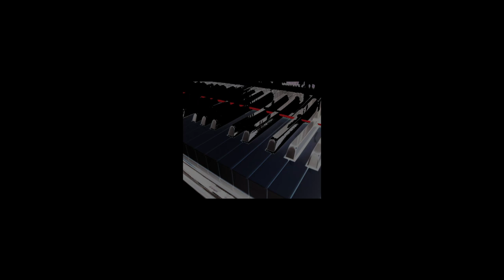How to Play a FUN Boogie Woogie Left Hand Pattern on the Piano by Jerald Simon